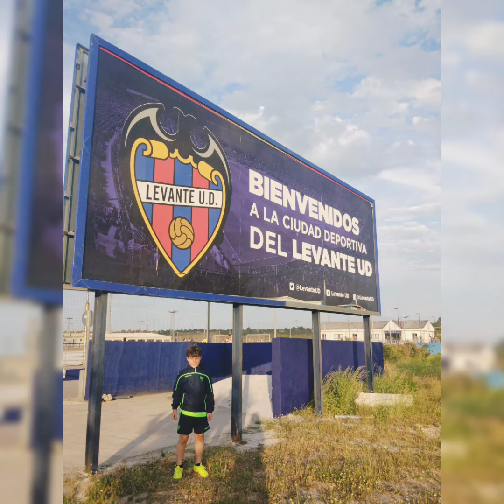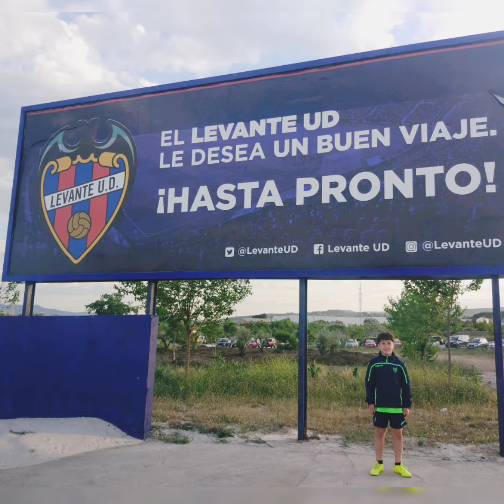Árian entrena en el Levante UD. Mayo 2019. Ciudad Deportiva Levante UD(Buñol)Valencia